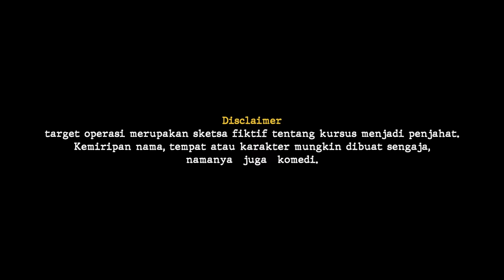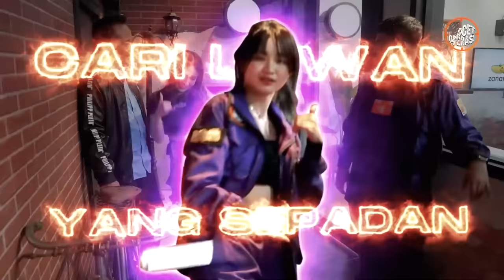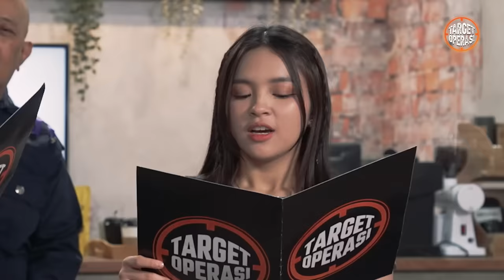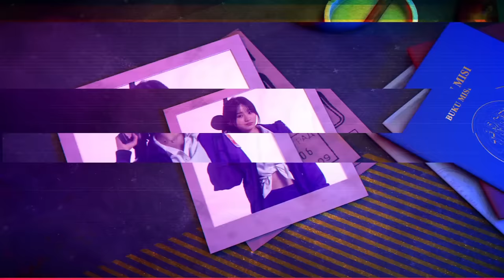TARGET OPERASI EP.7 - INDRO NGAKAK, ECA & CATHEEZ PAKE LAWAKAN WARKOP DKI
Target Operasi merupakan program series komedi (katanya) terinspirasi dari kisah nyata dengan situasi kursus menjadi p3nj4h4t. Target Operasi didirikan oleh oknum penegak hukum (Kiky Saputri) agar bisnis di instansinya tetap berjalan.

Premis Episode #7
Komplotan Target Operasi mendapatkan misi dari Om Indro yaitu membuat casting palsu untuk dimanfaatkan sebagai tempat body checking!!!
Apakah kali ini Komplotan Target Operasi akan berhasil? Kayanya sih engga wkwk. Nonton aja sampe akhir yak.

Denny Cagur as investor target operasi
Catheez as penjahat senior
Elsa Japasal (Eca) as penjahat magang
Rigen as penjahat baru, masih di plastikin wkwk
Om Indro Warkop as kombes
Clara Bernadeth as klien